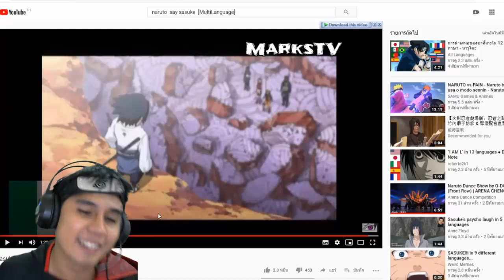เสียงนารูโตะเรียกซาสึเกะแต่ละประเทศ